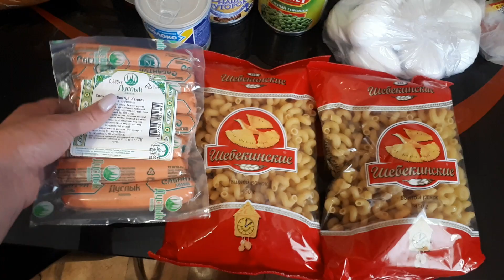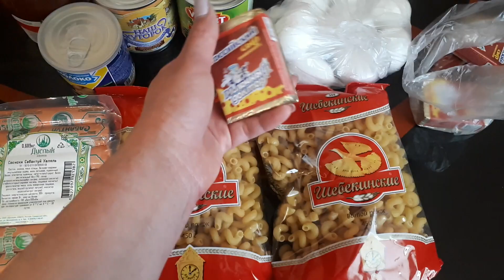ПРОДУКТОВЫЕ ПОКУПКИ НА РЫНКЕ